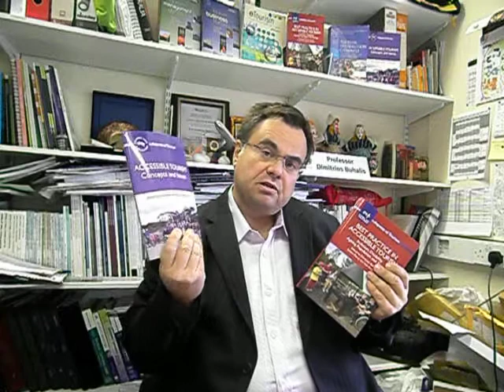Professor Dimitrios Buhalis on accessible Tourism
Professor Dimitrios Buhalis on accessible Tourism explaining the benefits of accessible tourism and the importance of providing appropriate tourism and travel services for people with disabilities. He discusses the size of the market and the economic benefits as well as the social responsibility aspects. He concludes that all tourism facilities and destinations should provide appropriate information about their accessibility and make suitable adaptations to serve this market. Ultimately the only disability is attitude and with the right attitude tourism organisations and destinations can gain the trust and the benefits of the accessibility requiring markets.

The research undertaken in published in his books   Buhalis, D. Ambrose, I., Darcy, S., 2012, BEST PRACTICE IN ACCESSIBLE TOURISM : Inclusion, Disability, Ageing Population and Tourism, ISBN 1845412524 Channel View Publications  and Buhalis, D. Ambrose, I., Darcy, S., 2011, Accessible Tourism Issues: Inclusion, Disability, Ageing Population And Tourism, ISBN 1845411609 Channel View Publications.